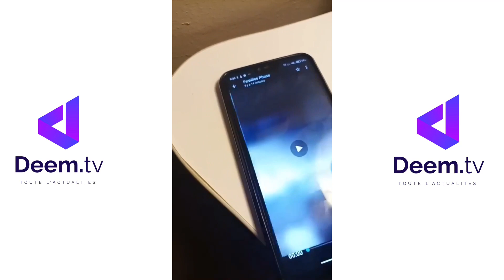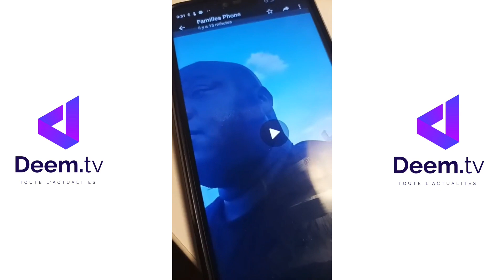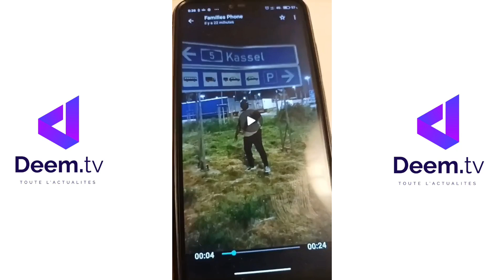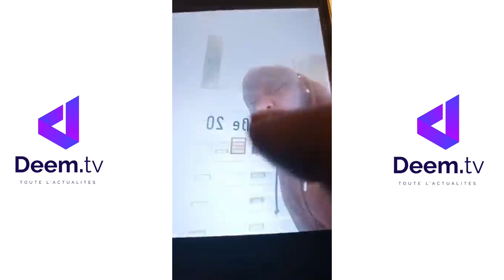MATHIEU POURSUIT OMER EN BELGIQUE 😨